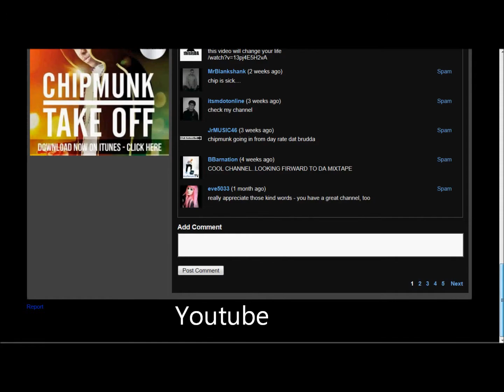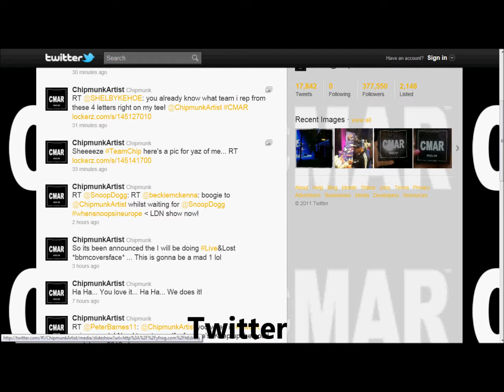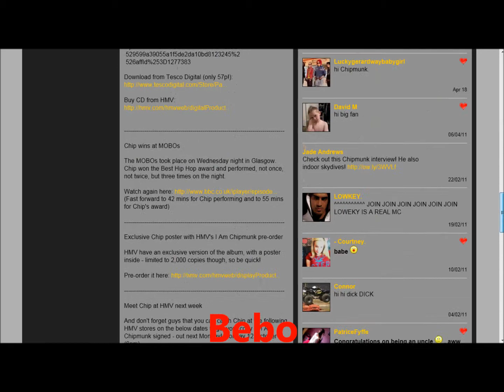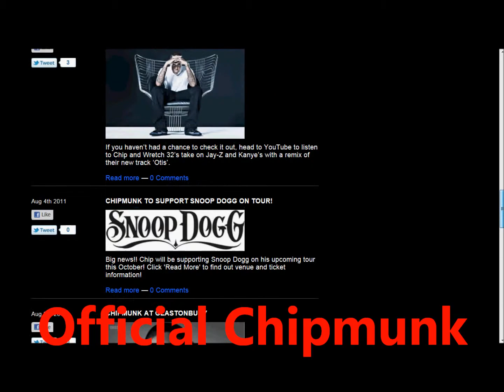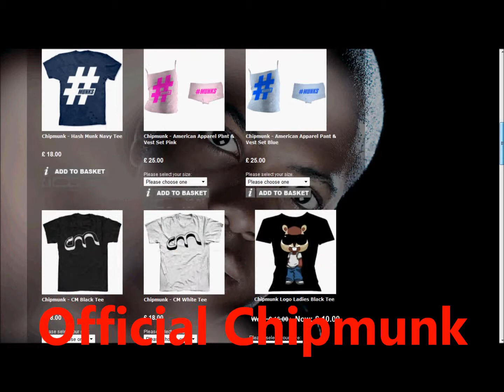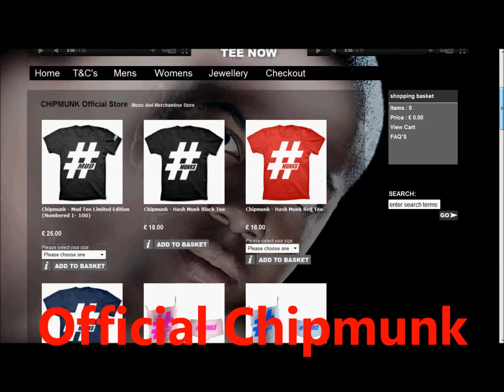Chiptubeofficial Chipmunks OFFICIAL Sites [HD]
So people make FAKE* facebooks, twitters, myspaces,  youtubes & alot more things of Chipmunk. MOST ARE FAKE. Chipmunk DONT have a public or private Facebook, his said it himself. He only has a 'Like' page on Facebook which is shown in this video. So if you have a "Jahmaal Noel Fyffe" On your friend list and there claiming to be chipmunk, there LIEING  & its fraud. Please report them & Block them if you want.

MsLittlemissshy Is my tutorial account. As i was doing videos for that at the time, i wrote that account name by accident. If you think im lieing or whatever then inbox MsLittlemissshy and ask & I WILL write back, because it is me.